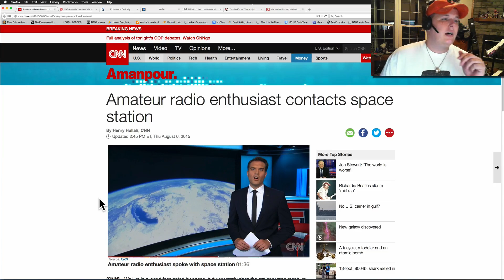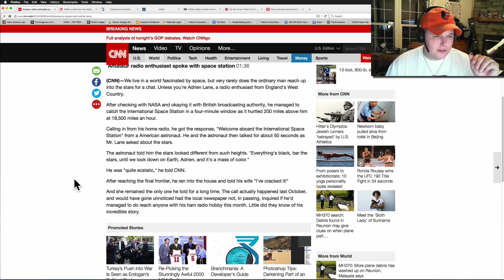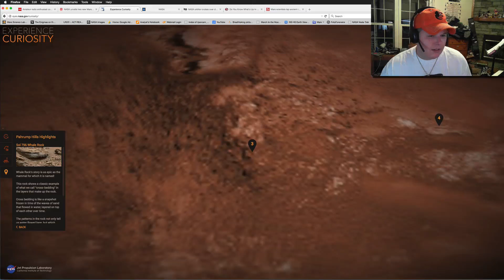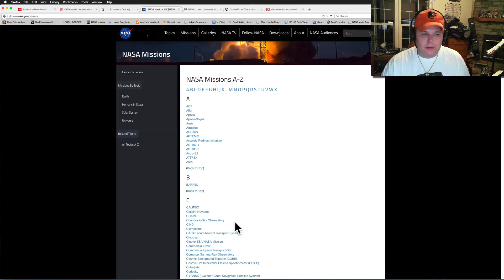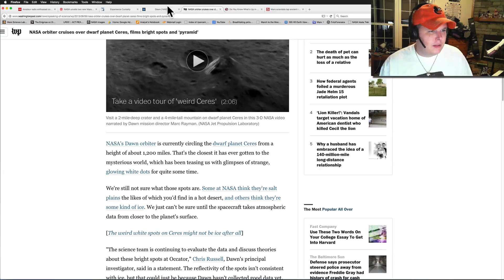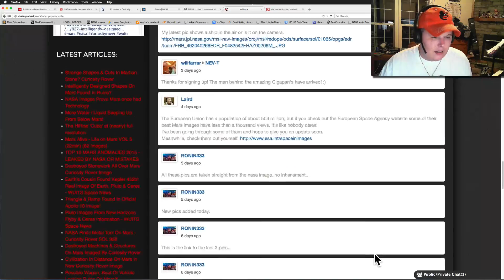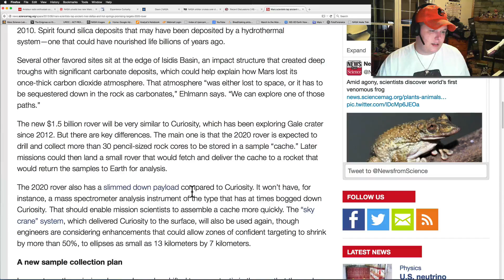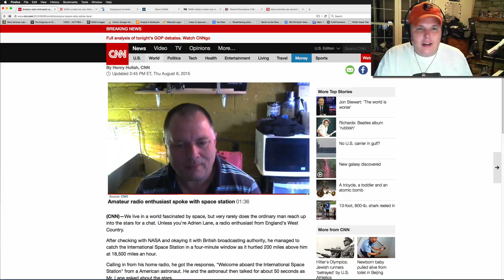Man Contacts ISS With Radio, NASA's New Experience Curiosity Software & More WUITS Space News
This weeks WhatsUpInTheSky Space News!  I hope you enjoy!   This weekend I will be playing music with some old friends at the Sixth Annual Mikee Jones JamFest In Chestertown MD! If you are near Maryland, Delaware, Virginia or Parts of Pennsivania come on down!  Here is the facebook link to the event for some information!   The Space News here is kind of weak but NASA has been kind of weak lately ;)